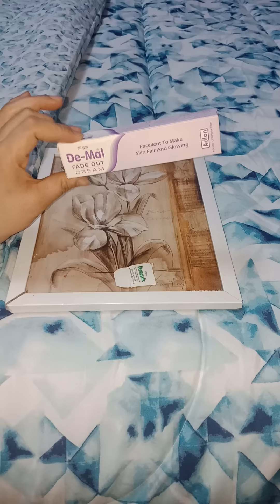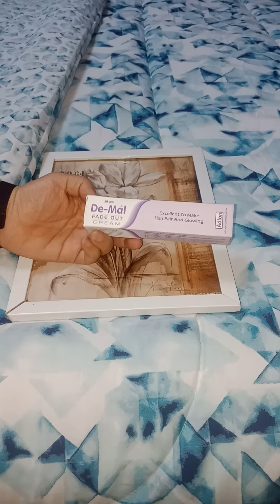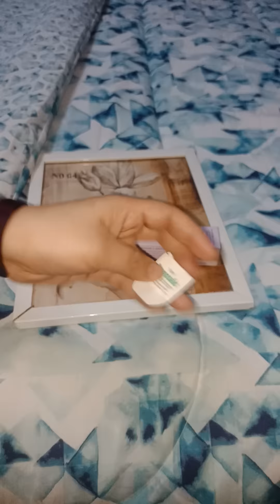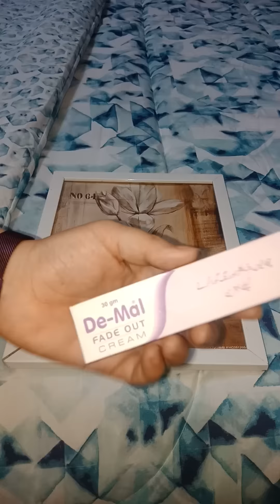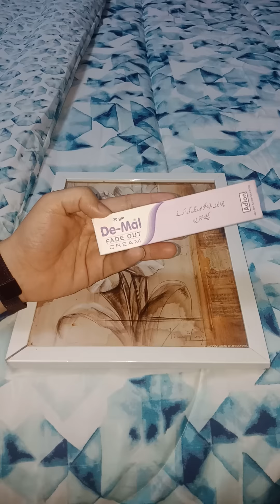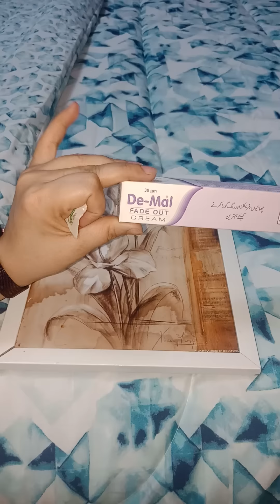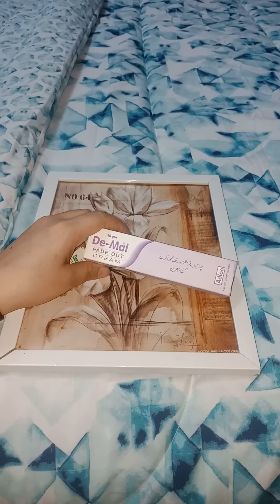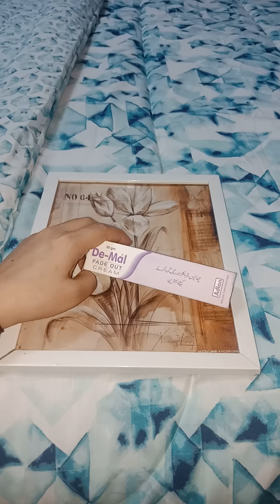Best medicated whitening cream/frackle/dark spot /dark circles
De-mal fade out cream 30gm

Dermosalic cream 15gm